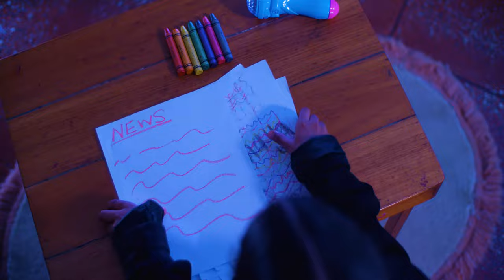TTT News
Dreams Start Early, Stories Shape the Future... Tune in to TTT News on Monday December 2nd, 2024 at 6PM and witness history in the making! 🌟
Producer - Stacy Wyke